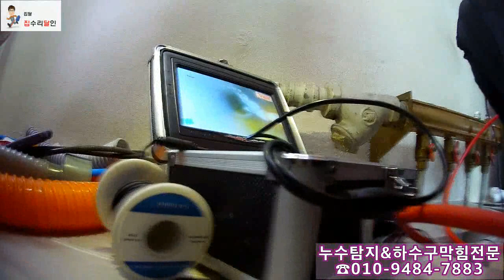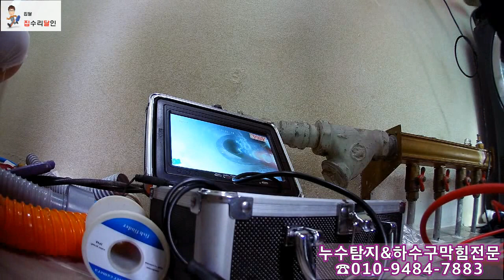오늘은 어떤 고객님을 만나 배관구조를 교육하지~~?!